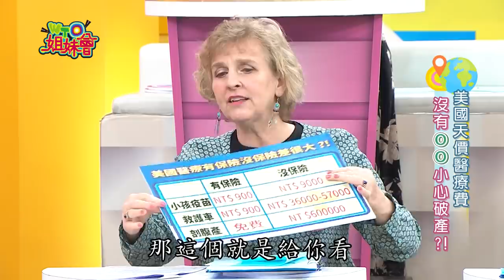全球"醫療制度"大PK 誰是外國人的NO.1 2020-06-22【WTO姐妹會】|歐陽姍 小惠 ZUZU Anna(法國) 思思 馬克杯 Makoto 小豬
前陣子有個全球醫療保健指數排行榜，台灣是第一名呢!!!說到醫療制度，台灣的健保真的是沒話說，光是看這個排名，就可以感覺到各國的醫療的不同，今天大家就要來聊聊到底台灣和各國的醫療制度有什麼不一樣呢?

2020 醫療保健指數(Health Care Index)排行榜
NO.1 台灣 NO.2 南韓 NO.3 日本 NO.4 丹麥 NO.5 法國
NO.6 西班牙 NO.7 奧地利 NO.8 泰國 NO.9 澳洲 NO.10 芬蘭

播出日期:06月22日(一)
今日主題：【全球"醫療制度"大PK 誰是外國人的NO1】